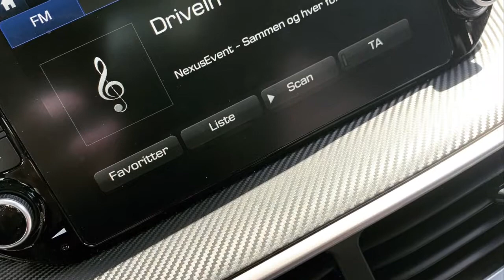NexusEvent - Udlejning af lyd, lys og LED storskærm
Skal du holde sidde-ned-koncert, Drive-In, Julefrokost, Privatfest, Modeshow, Halfest eller Kickoff Event, - NexusEvent er din professionelle partner på alt inde for Lyd, Lys, Scene og Storskærm 📣😎